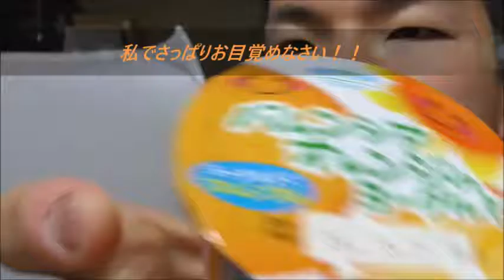オハヨー バレンシアオレンジヨーグルトを食べてみた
オハヨー　バレンシアオレンジヨーグルトを食べてみました。
さっぱりとした酸味にお早う！！